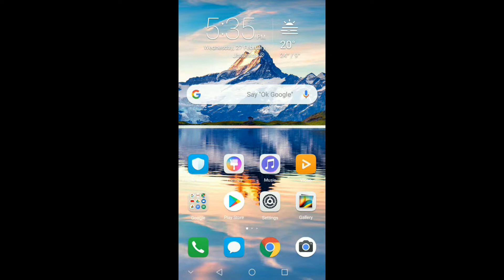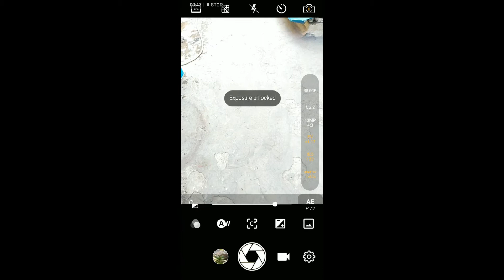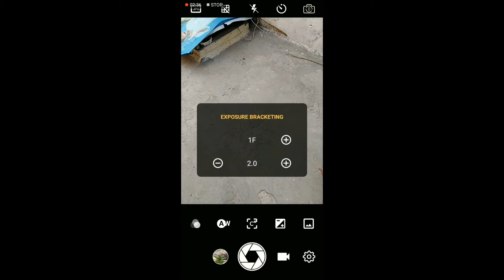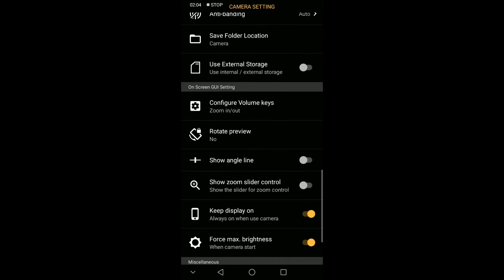Best manual camera app for Android user | free manual camera | Honour 7c |Smart Tech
Hello friends ,

in this video i show you the best manual camera app which i use to capture macro shots from my device{Honour 7C}..